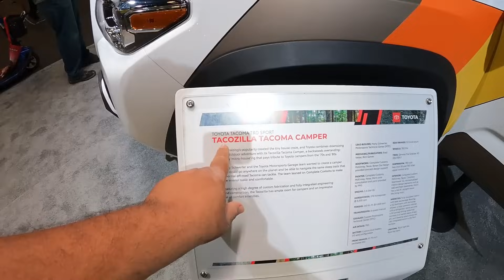Trocas 2021 Con Carrocerias Antiguas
Trocas 2021 Con Carrocerias Antiguas, en las vegas nevada en el show de SEMA 2021 se reunen modificadores de vehiculos, hicieron modificaciones a camionetas por fuera y parecen antiguas pero son nuevecitas mira este video